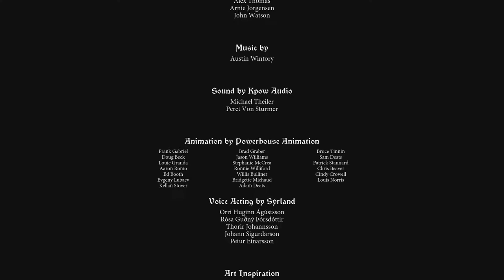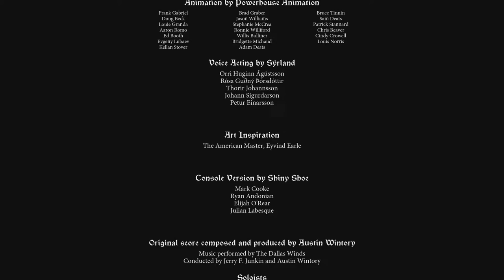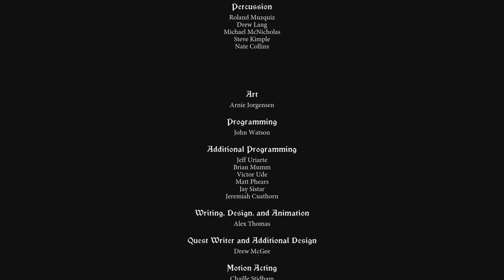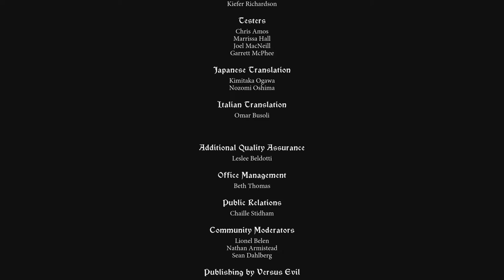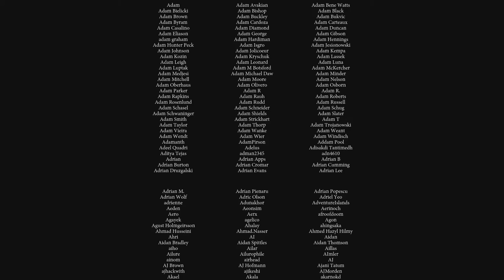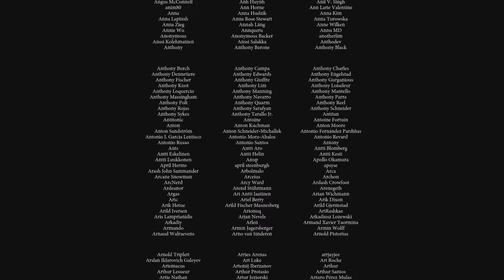The Banner Saga #19: Finale!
How does it end? Unceremoniously.